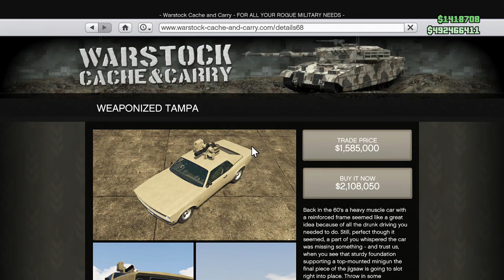GTA 5 ONLINE: "GUN RUNNING" DLC - "WEAPONIZED TAMPA" BUYING & CUSTOMIZING SPREE (GTA V)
Video Links!

►Live Stream PSN: DammmLowwwGanggg
►Main PSN: AlmightyGamerYT
►XB GT: AlmightyGamer
►Steam: AlmightyGamerYT